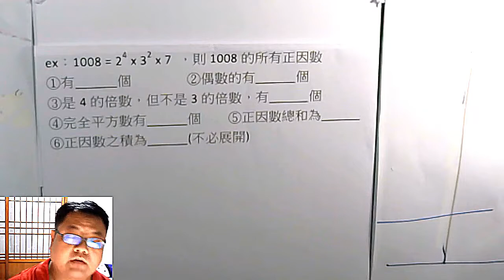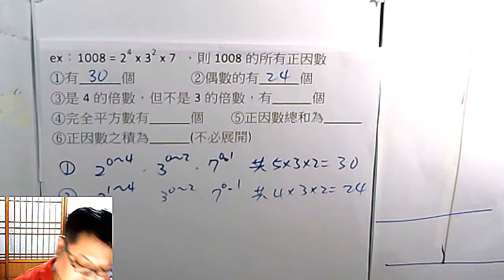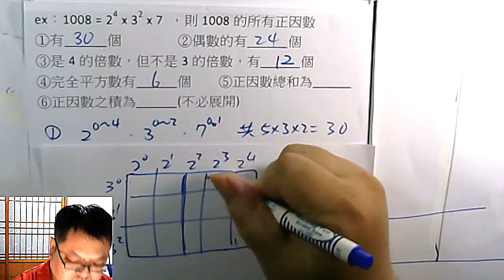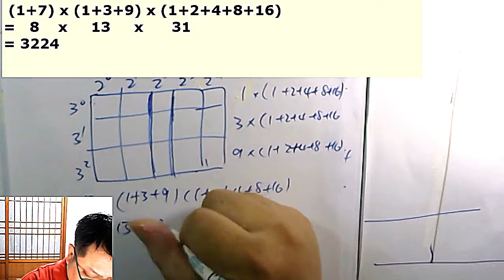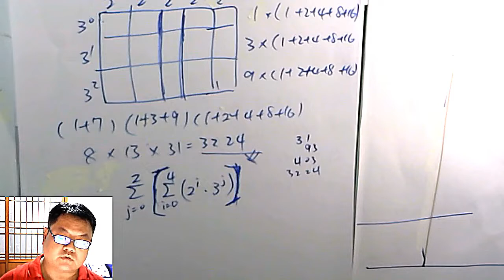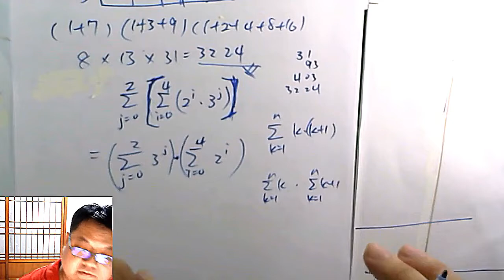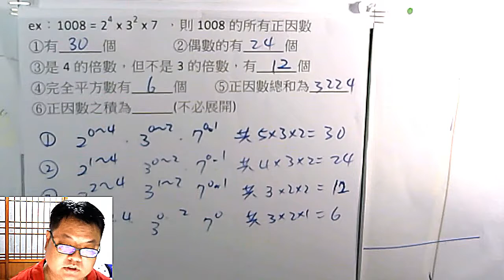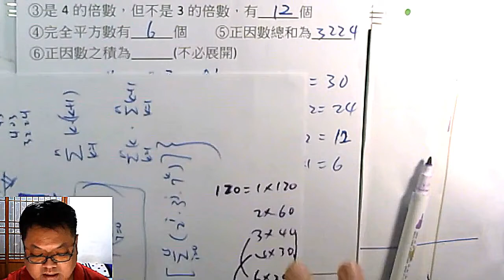高一下數學 排列組合 22 關於因數的討論 雙層Σ 列出所有因數的技巧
更正：第3小題是「不是3的倍數」，所以3應該是0次，答案是 3x1x2 = 6
我在錄的時候看成「是3的倍數」所以寫錯了... 0rz

本集：「有幾個正因數 題組」、「雙層Σ 的使用與特色」